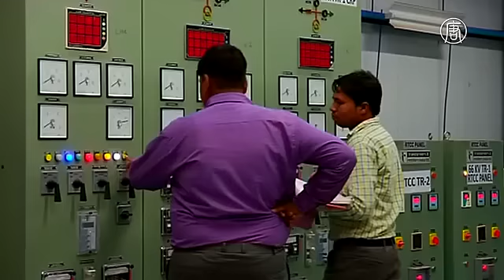Индия с помощью энергии солнца сбережёт экологию (новости)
Индия с помощью энергии солнца сбережёт экологию. Этот океан из солнечных панелей в индийском штате Гуджарат – только часть гигантской электростанции, преобразующей солнечную радиацию в электричество. Снабжать им местных жителей она начала в 2011 году.

Теперь это благо цивилизации добралось до самых отдалённых деревень.

[жительница села Чаранка]:
«Благодаря электричеству работает вентилятор. Жарко, но пока электроэнергия есть, детям намного легче».

Солнечная электростанция бесперебойно обеспечивает энергией штат Гуджарат и при этом ещё вырабатывает излишки. Их она продаёт национальной электросети.

[Саурабх Пател, министр электроэнергетики штата Гуджарат]:
«Мы взяли на себя инициативу «дать зеленый свет» реформам в электроэнергетике и достигли успеха. Мы получаем электричество с избытком. И мы – единственный штат, который поставляет его 24 часа в сутки».

Власти Индии стремятся сократить зависимость от электроэнергии, получаемой от ископаемого топлива. В их планах – развивать альтернативную энергетику. Она поможет обеспечить электричеством 280 миллионов человек, которые пока обходятся без него.

[Раджендра Мистри, глава проекта «Солнечный парк Гуджарат»]:
«В будущем запасы обычного топлива очень быстро иссякнут, и стоимость на него будет расти. В то же время цена на энергию солнечных электростанций пойдёт вниз».

Однако правительство возлагает надежды на возобновляемую энергетику не только ради экономии средств. Её развитие поможет сократить вредные выбросы в атмосферу.

В конце ноября в Париже начнётся саммит ООН по климату. Представители почти 200 стран должны будут принять новые обязательства по сокращению выбросов парниковых газов, чтобы остановить глобальное потепление.

Индия планирует 40% всего электричества вырабатывать с помощью солнечных электростанций. Это поможет ей уменьшить уровень вредных выбросов на 35% к 2030 году по сравнению с 2005-м.